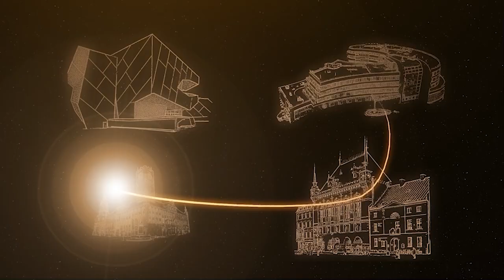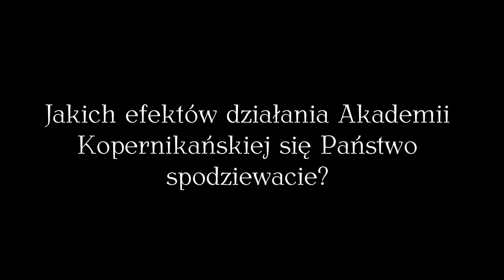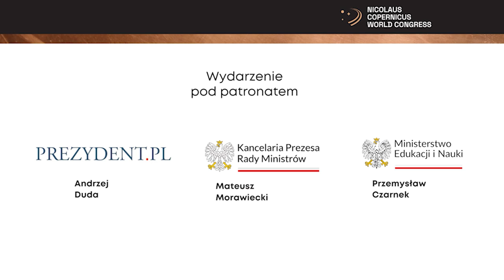Rozmowa z ministrem Przemysławem Czarnkiem. Światowy Kongres Kopernikański